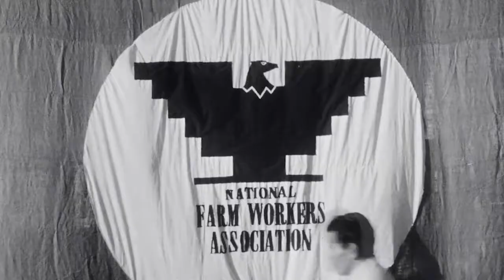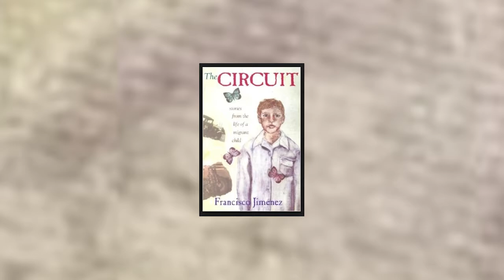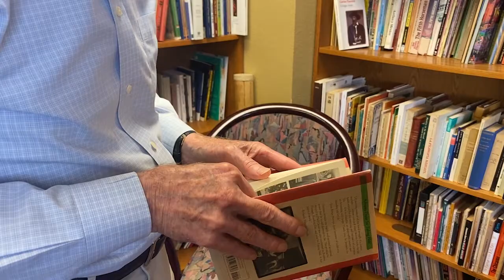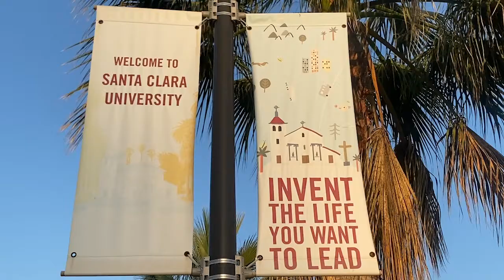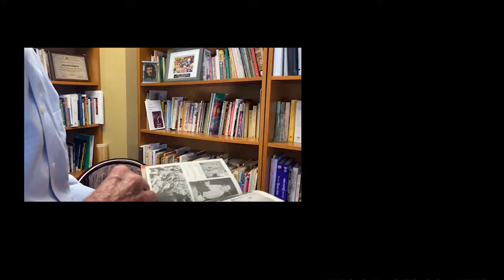Francisco The Fighter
A brief story of Francisco Jimenez, the author of The Circuit. He is an inspirational person. From a family of farmworkers, he got inspired by Cezar Chavez to become a teacher, author, and director of the Ethnic study at Santa Clara University in California. Even retired Francisco is still active.